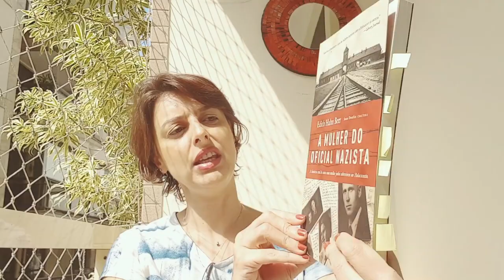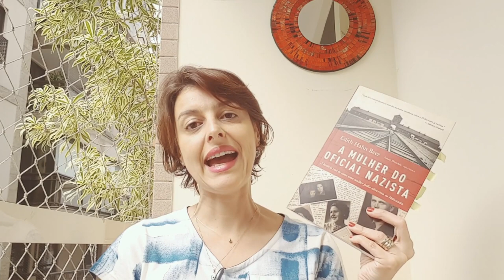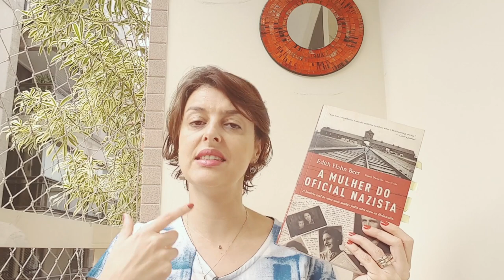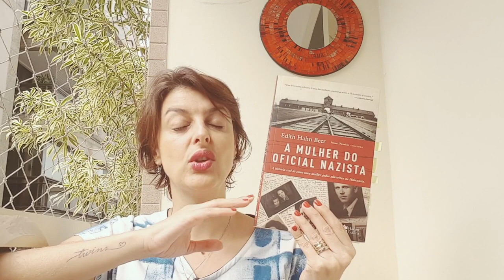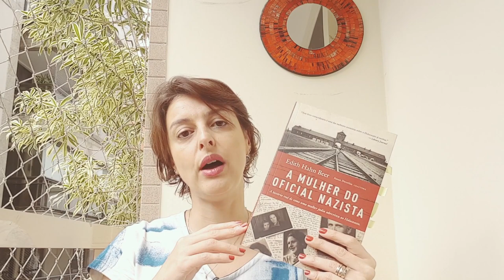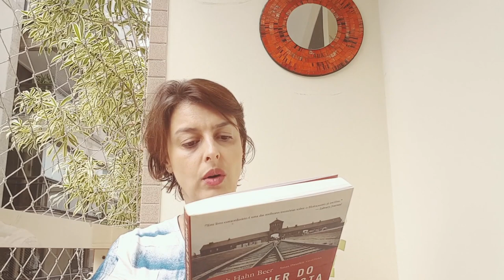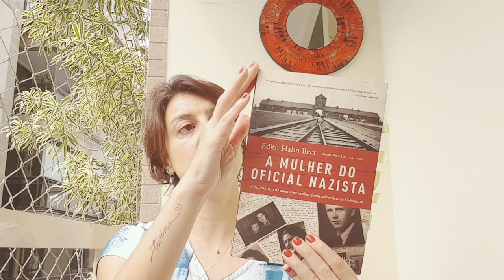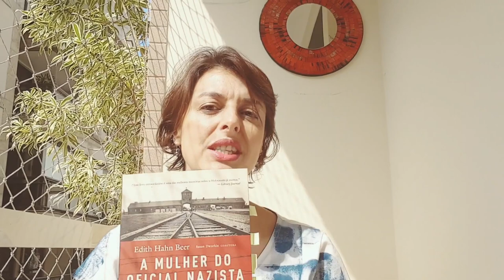Natividade #22 - Resenha: “A mulher do oficial nazista”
Neste vídeo, faço uma resenha do livro “A mulher do oficial nazista”, de Edith Hahn Beer e Susan Dworking, lançado pela Harpercollins Brasil e traduzido por mim.